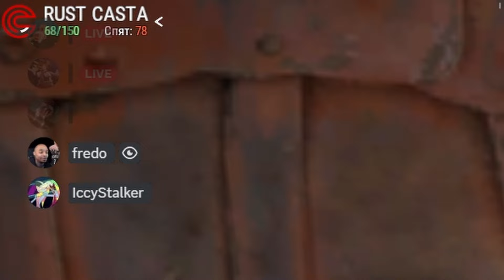First time playing Rust on PC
Just a 5 minute video about my first time playing Rust on PC.